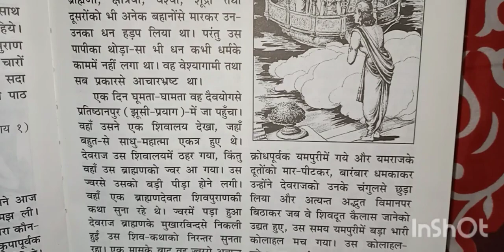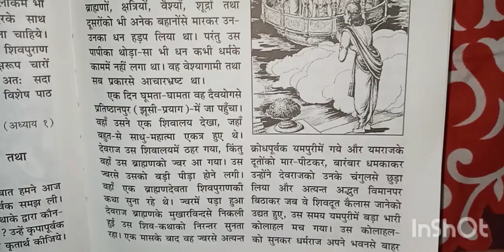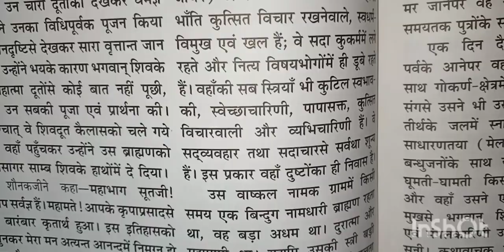शिव पुराण भाग - 4 | Shiv Purana Part - 4 | kalki avatar